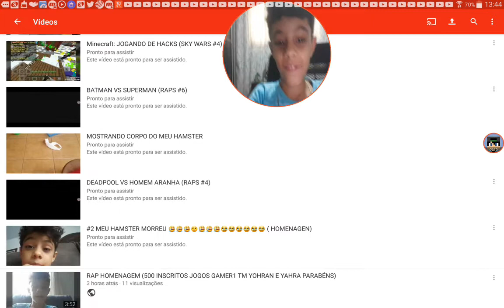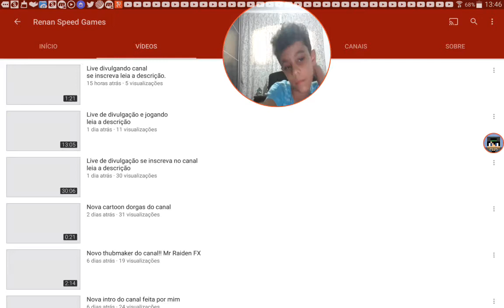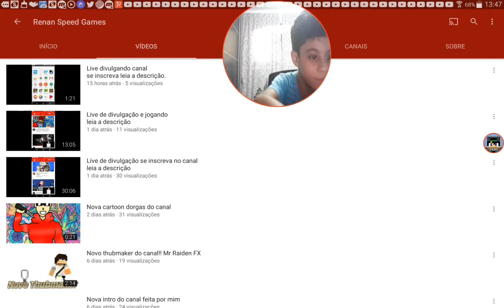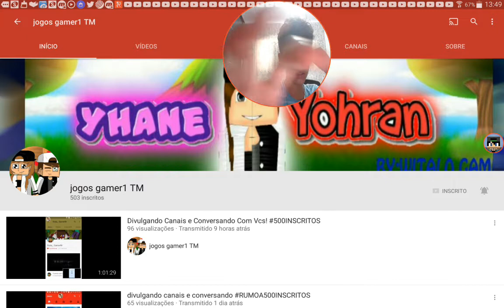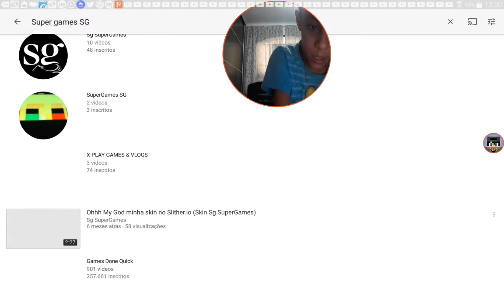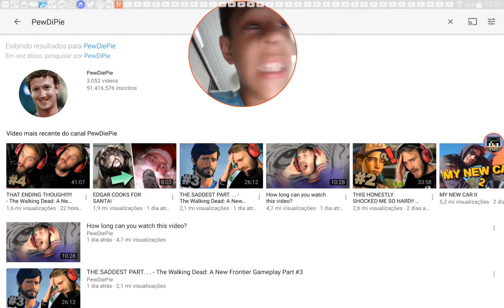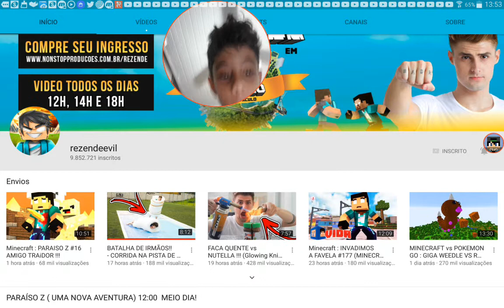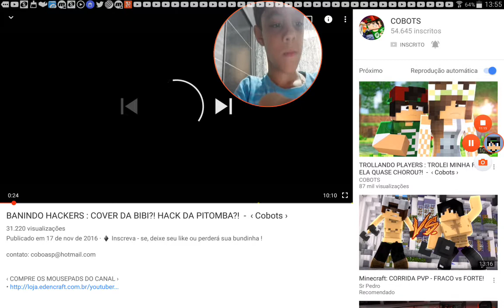DIVULGANDO CANAIS COBOTS COVER DA BIBI !!! (2/7)